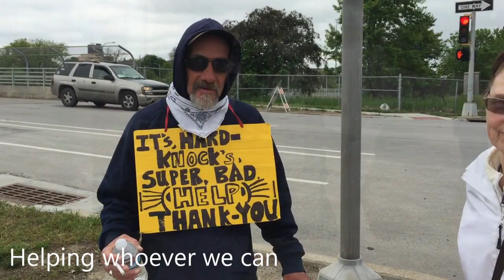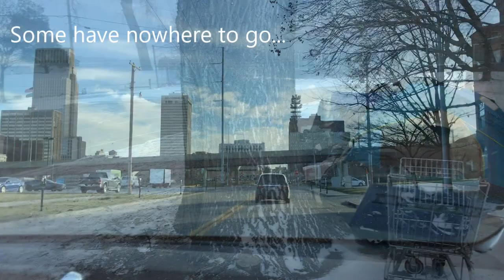Jesus Christ Helps the Needy of Omaha Mar 5 2023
A daily program of helping the needy started May 2019.